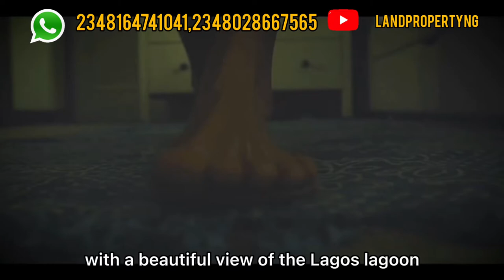GIOVANNA ESTATE (LAGOON FRONT) , ALONG LEKKI-EPE EXPRESSWAY, ALARO CITY, EPE Lagos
After reading this, you should be propelled to buy a land in GIOVANNA ESTATE

GIOVANNA ESTATE is strategically located in the fastest developing area of Lagos with great appreciation rate hence generating a high return on investment.

LOCATION:
GIOVANNA ESTATE (Lagoon Front) is located on the North side of Lekki Lagoon, along Lekki-Epe Expressway, Adjacent Alaro City, Epe.

FEATURES OF GIOVANNA ESTATE:

•Motorable roads
•24-hr Electricity
•Constant water supply
•Well-constructed drainage system
•Access to WiFi
•Perimeter fencing

NEIGHBORHOOD OF GIOVANNA ESTATE

√Seaport
√Alaro City
√Epe resort
√Talent City by Flutterwave
√And many more estate developments within the axis

TITLE
Government Allocation

PLOT SIZE
300sqm & 500 sqm

500sqm- 8Million
300sqm- 4.5Million

Residential Plot- 8Million
Commercial Plot- 11Million

PAYMENT PLAN
By Installment Plan- 3-18 months

Payment for a land in GIOVANNA ESTATE are acceptable in Naira and USD at the prevailing open market exchange rates.

GIOVANNA ESTATE include capital appreciation on investment and investment located within a renowned master plan development.

BUY THIS PROPERTY IN GIOVANNA ESTATE THROUGH US  "LandProperty.ng" OUTRIGHTLY AND GET ANY OF THE FOLLOWING ITEMS:

SILVER PACKAGE (500sqm and 300sqm Purchase)

i. 18inches Rechargeable Fan
ii. Microwave Oven
iii. 25kg Bag of Rice + 10kg Groundnut oil

GOLD PACKAGE – (Commercial Plot Purchase)

i. Fridge
ii. Home Theater System
iii. Gas Cooker (4 Burners)

T&C applies

Remember, Ninety percent of all millionaires become so through owning real estate. – Andrew Carnegie

I will recommend you buy a land in GIOVANNA ESTATE